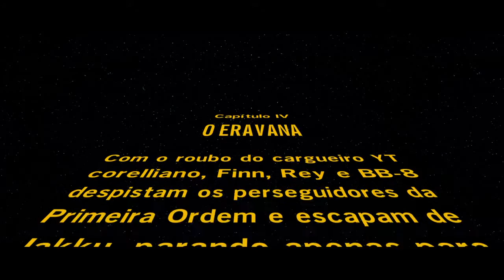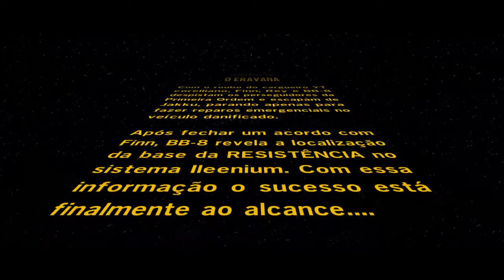LEGO® STAR WARS™: O Despertar da Força #7 Milleniui falcon, Han Solo! Fase A Eravana